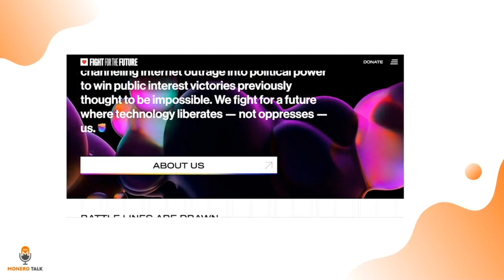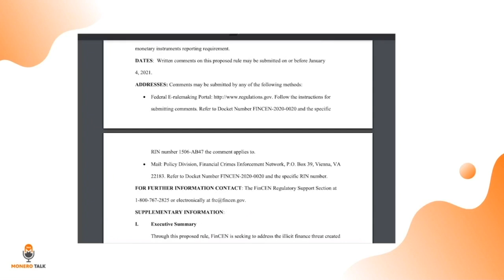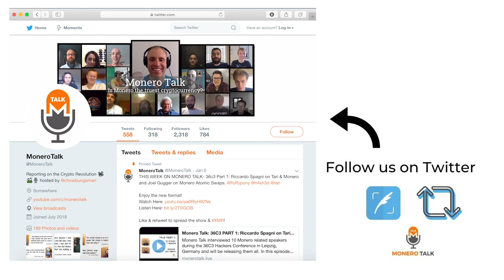FinCEN’s attack on Crypto with Fight for the Future: Evan Greer & Joe Thornton EPI #139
49GdSCVTTE4TaDknDFn95QGc3mn3g7JZiPKX6QM7ZpuE5cscRFuGNhnjATKnjDHY7tNUQMM63n24uPYbj1AXFBk5KUPnDrL

TODAY'S 🎙SHOW: Douglas Tuman interviews Deputy Director, Evan Greer and video producer Joe Thornton of fight for the future, a non profit organization that fights for internet freedom.

Joe and Evan discuss the recent & possibly biggest regulatory move by the US government since the inception of cryptocurrency that the Treasury Department is looking to implement, how this direct attack on the heart of the crypto ecosystem will give them access to users personal Financial transactions way beyond the governments current purview into traditional cash withdrawals and transactions if bitcoin is used instead of Monero, and what fight for the future is doing to help the government from hastily hastily moving ahead.

They also chat about how people need to be aware of the impact of last minute authoritarian moves and why crypto users should start opting into privacy preserving technologies like Monero that truly protect our liberty before governments make it even more difficult to do so.

Links:
Comment period ends January 4th, 2021!